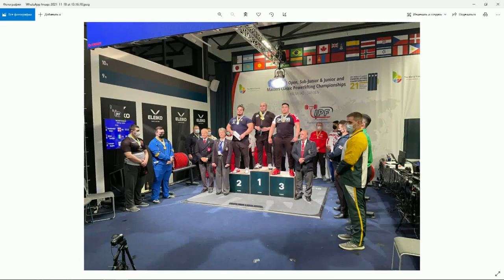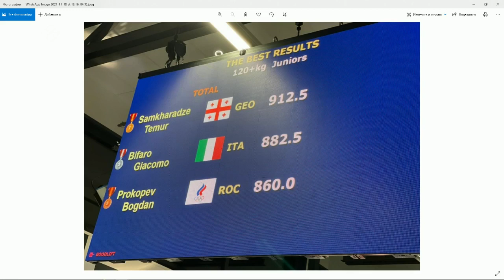«Тайм аут» биэриигэ: 134 киилэлээх Саха күүстээх эдэр боотура Богдан Прокопьев (18.11.21)